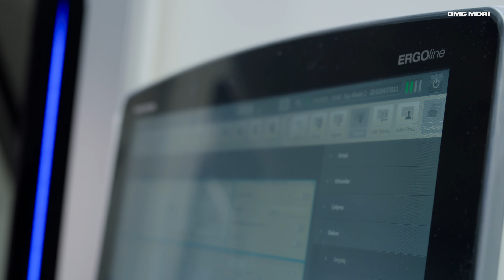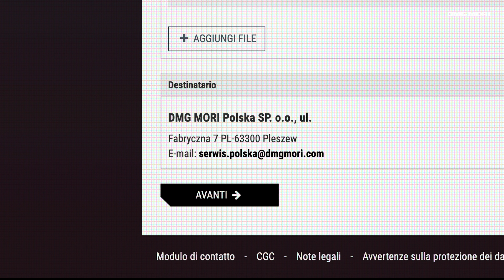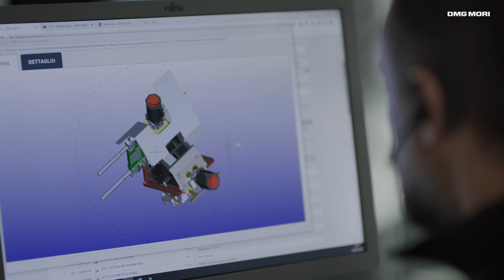GILDEMEISTER Italiana - L’eccellenza Made in Italy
GILDEMEISTER Italiana è il centro d’Eccellenza del Gruppo DMG MORI, specializzato nella lavorazione efficiente di grandi lotti fino alla produzione in serie.
Su un’area di 54.000 m², produce torni plurimandrino, fantine mobili, torni a torretta, offrendo configurazioni e soluzioni chiavi in mano.